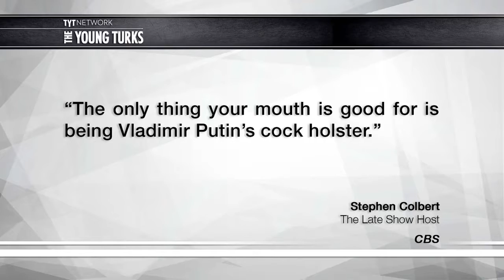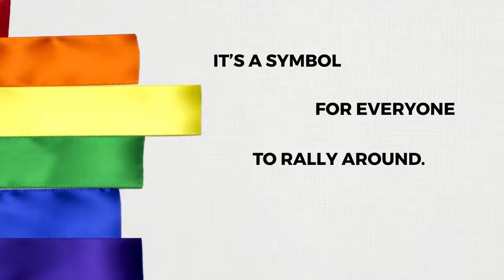Episode 3 Snowflakes, Overinclusiveness, and Talking to Idiots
Stay up to date with our twitter On this week's episode of Front and Center, we talk about
Snowflakes on both sides,
Overinclusiveness and the idiots defending it,
And talking to idiots to prove you are smart.
Keep it central! Don't forget to check out Debt Nation Facebook